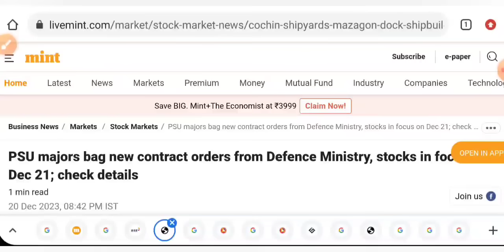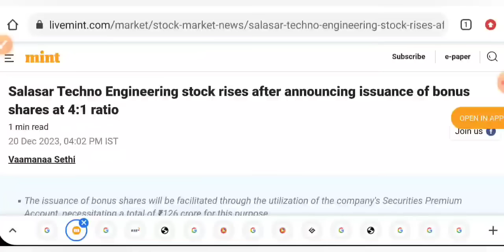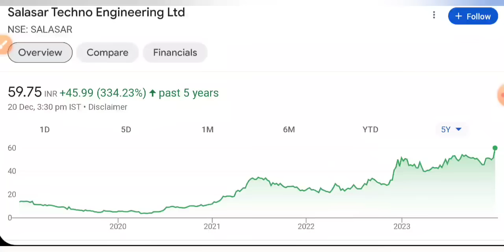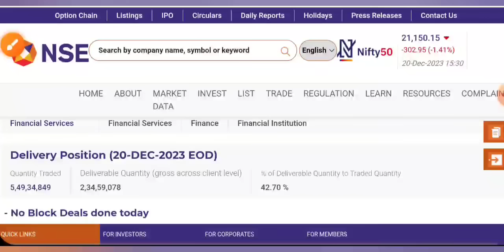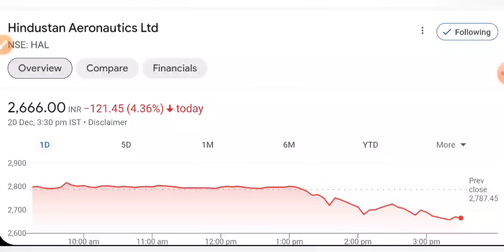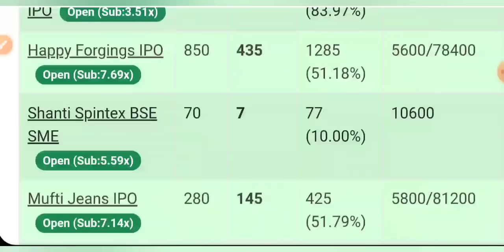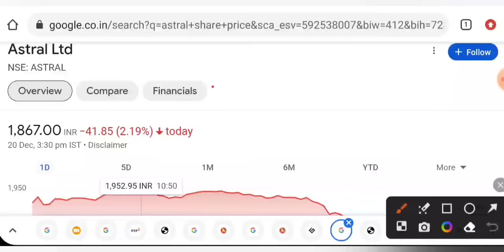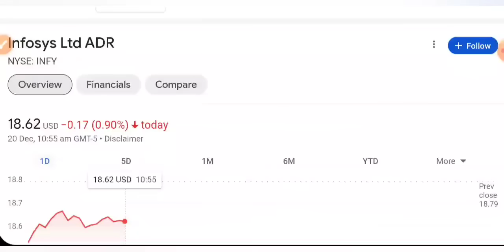IREDA SHARE LATEST NEWS 🔴 HAL SHARE NEWS • MAZAGON DOCK • ASTRAL • INFOSYS • STOCK MARKET INDIA